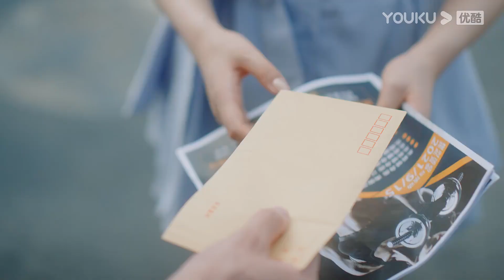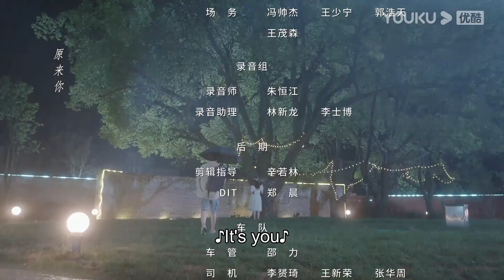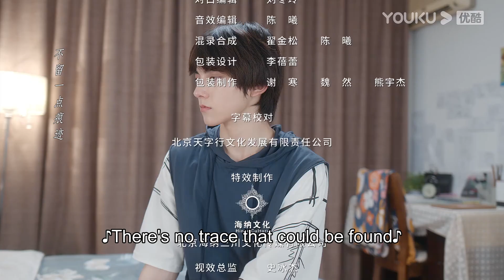ENGSUB【PLAYLET】心跳恋爱 EP20 | 白苏姬吃醋 | 苏晓彤/左林杰 | 青春爱情剧 | 优酷宠爱剧场 YOUKU ROMANCE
心跳恋爱 | 苏晓彤/左林杰 | 青春爱情剧 | 优酷宠爱剧场 YOUKU ROMANCE

【心跳恋爱】极致理性的物理学霸和漫画玛丽苏谈恋爱。

🤍主演：苏晓彤/左林杰
🤍集数：28 集